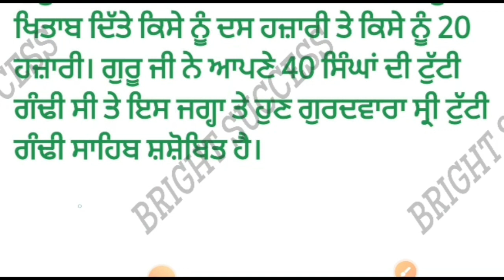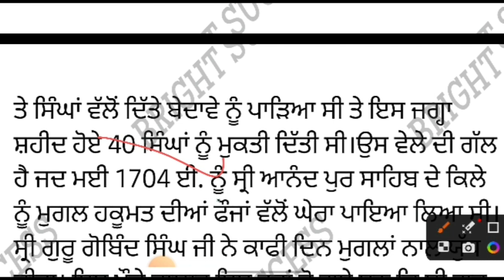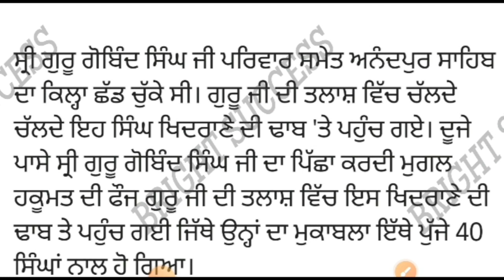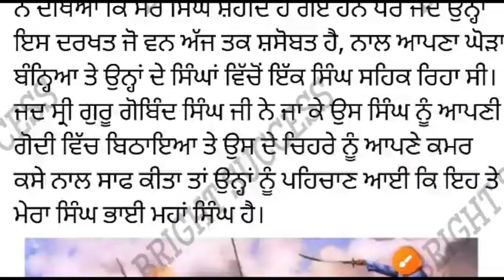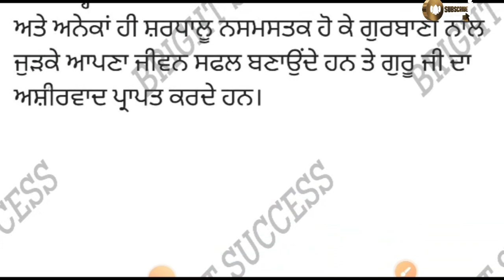ਮਾਘੀ ਦਾ ਇਤਿਹਾਸ|| HISTORY OF SHRI MUKTSAR SAHIB || HISTORY OF PUNJAB.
history Of Shri Muktsar Sahib guru Gobind Singh g